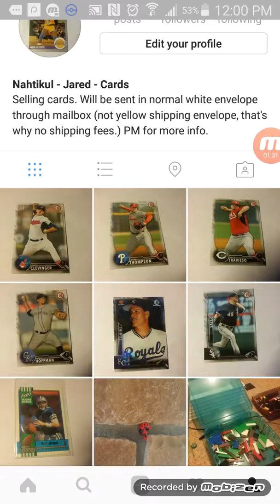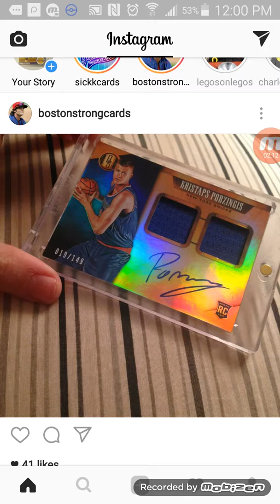Selling sports cards on instagram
Btw "fans" like Aidan, Dominic, bigpant5, etc, I will be stopping my channel in a few months.